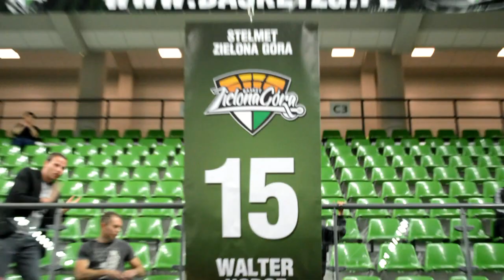Numer Waltera Hodge'a zawieszony pod dachem hali CRS